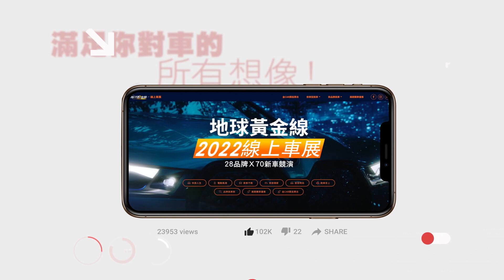簡約.自然設計風格 Honda x MUJI推出電動自行車素-MS01 地球黃金線 20221012 (4/4)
或搜尋ID「@tvbsgoldline」
   或搜尋ID「tvbsgoldline56」

*隔日重播：01:00 / 09:00